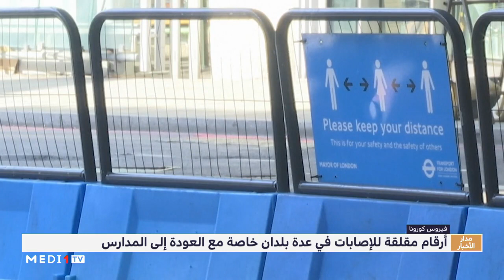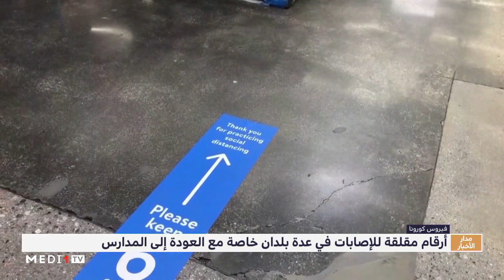أرقام مقلقة للإصابات في عدة بلدان أوروبية خاصة مع العودة إلى المدارس